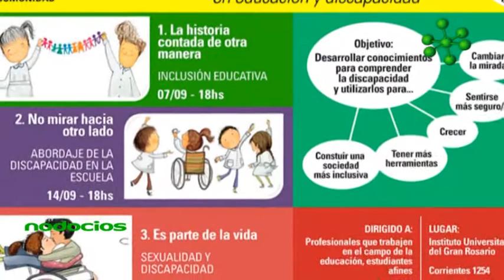Nodocios La creación de empleos inclusivos por Roberto Sukerman